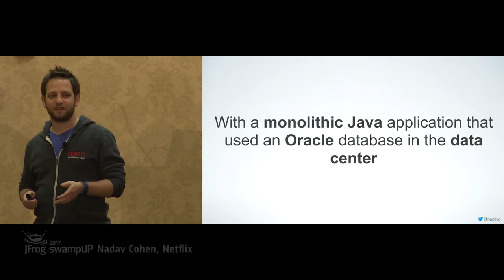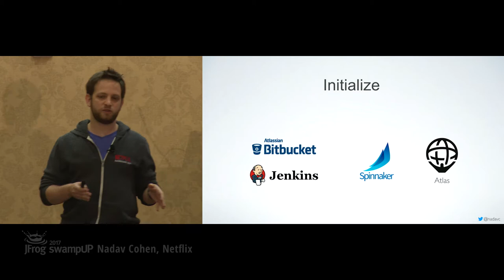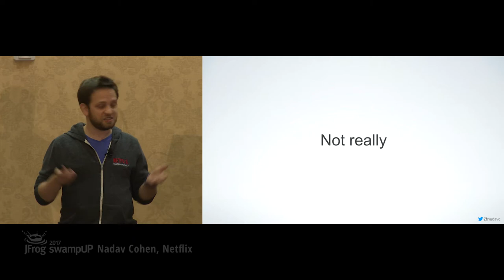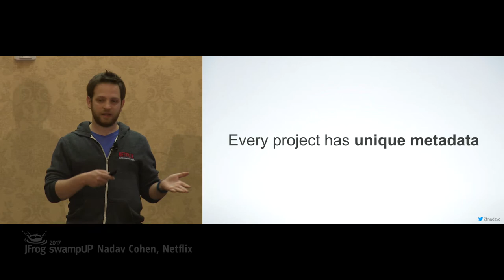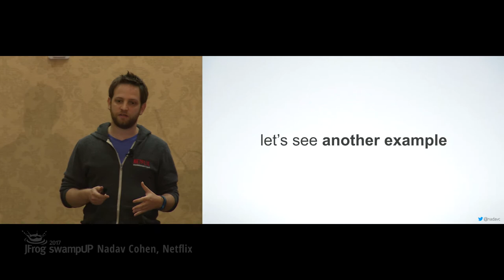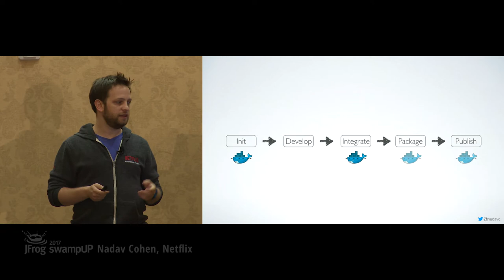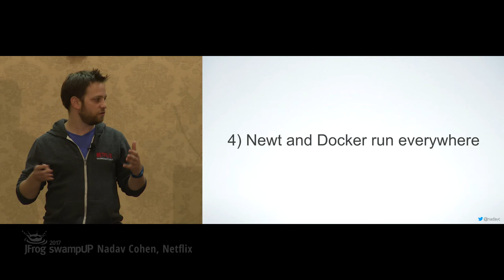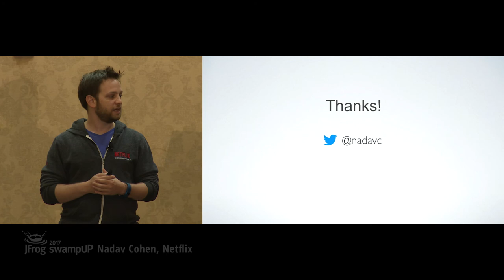[Webinar] swampUP 2017 sessions | Taming Polyglot Development Using Docker, Nadav Cohen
There is a lot of buzz around polyglot development, and with good reason. Polyglot, especially when coupled with microservices, enables developers to build services faster while using the best tools for the job. But how do you enable new technologies when your organization already relies on proven infrastructure? How do you provide language-native tooling for polyglot developers without reinventing the wheel every time?

In this talk we’ll learn about the journey Netflix made while transitioning from being predominantly JVM-based to fully embracing polyglot, and the lessons we learned in the process. We’ll show how we were able to leverage much of our existing infrastructure while maintaining (near) native ergonomics, and how Docker was used to tie everything together.